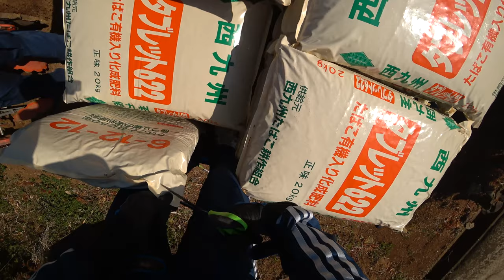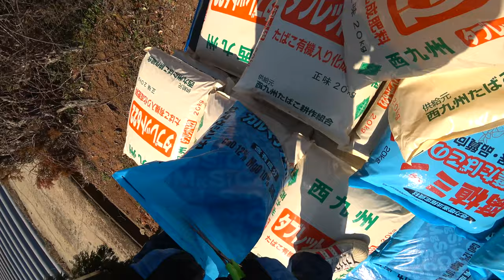【会社員実家農業手伝う】2021肥料やり機自作マシーンで畑の準備中こどりはも暑いとツラい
関連動画
4隅の残耕を抑えるトラクター耕耘方法?美しい田んぼ or 畑を作る?